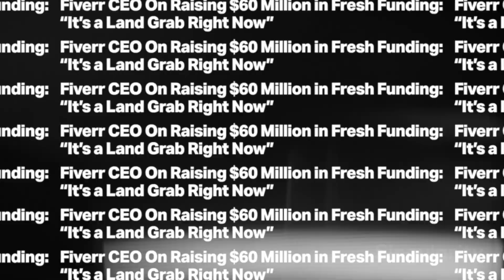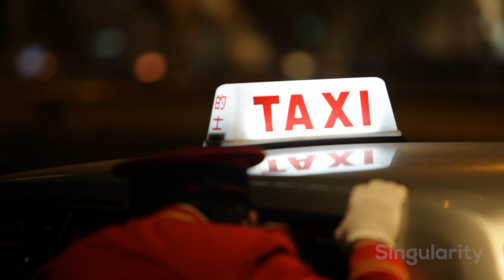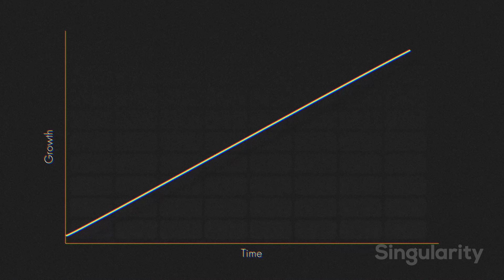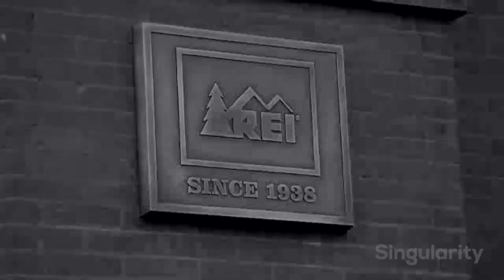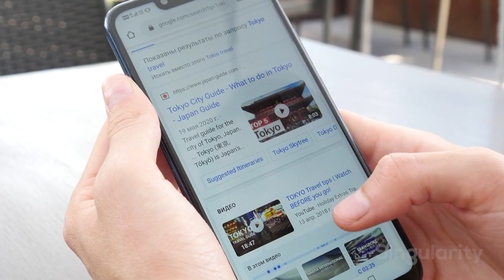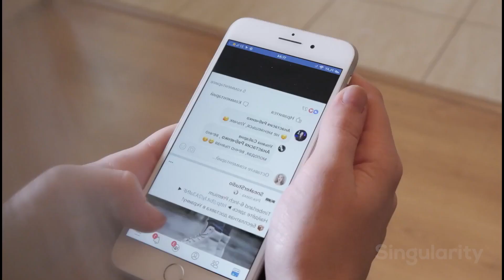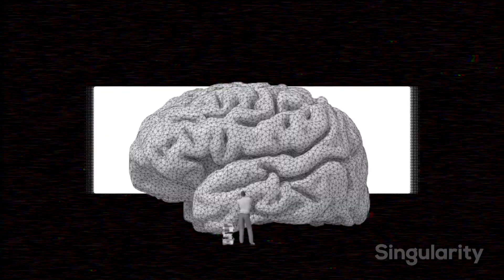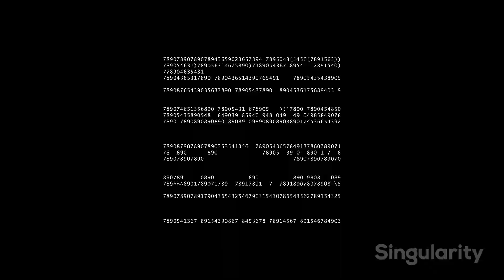Restructuring Society's Engines